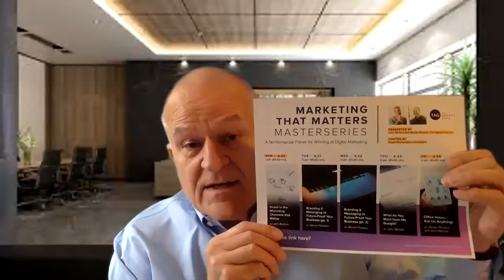Columbia Tower Club: Monday Message 4-20-20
"Gratitude turns what you have into enough"